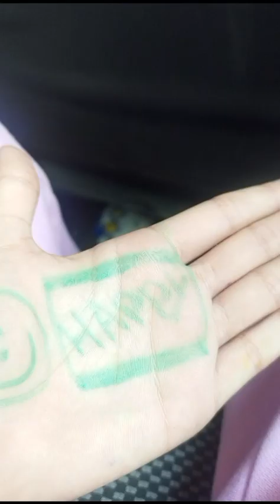Mini vlog Eid Shopping masti 29march 2024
Video from Shanzay Kayan